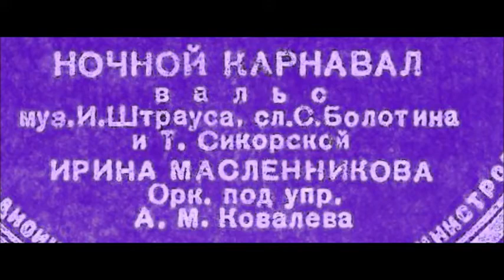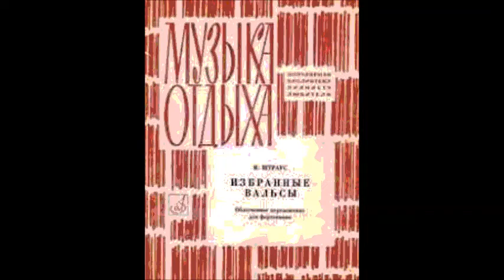Штраус Вальс Ночной карнавал Ирина Масленникова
Irina Maslennikova
1948
Дир. - А. Ковалёв
The night carnival